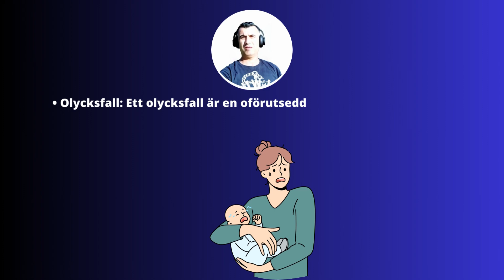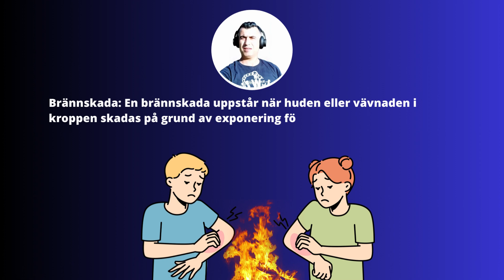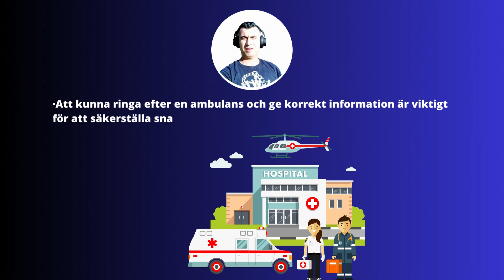Viktiga ord om lektionen barnolycksfall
Barnolycksfall:

Viktiga ord

• Olycksfall: Ett olycksfall är en oförutsedd händelse eller incident som orsakar skada eller skador på ett barn.

• Barnsäkerhet: Barnsäkerhet handlar om att vidta förebyggande åtgärder för att minimera riskerna för olycksfall och skador som kan drabba barn.

• Första hjälpen: Första hjälpen är den initiala vård som ges till en skadad person innan professionell medicinsk hjälp kan nå fram. Det är viktigt att känna till grundläggande första hjälpen-metoder för att kunna hjälpa ett skadat barn.

• Medvetslöshet: Medvetslöshet innebär att en person är medvetslös och inte reagerar på yttre stimuli. Det kan vara en allvarlig indikation på att barnet har drabbats av en allvarlig skada.

• Blödning: Blödning är utflödet av blod från ett sår eller en skada. Det är viktigt att kunna hantera blödningar korrekt för att undvika ytterligare skador.

• Brännskada: En brännskada uppstår när huden eller vävnaden i kroppen skadas på grund av exponering för värme, kemikalier eller elektricitet. Det är viktigt att veta hur man behandlar brännskador för att lindra smärta och främja läkning.

• Förgiftning: Förgiftning inträffar när ett barn intar eller kommer i kontakt med farliga ämnen eller substanser som kan skada deras kropp. Det är viktigt att vara medveten om de vanliga förgiftningsriskerna och veta hur man agerar vid en förgiftning.

• Fallolycka: En fallolycka är när ett barn ramlar från en högre höjd och skadar sig. Fallolyckor är vanliga bland barn och det är viktigt att veta hur man förebygger och hanterar sådana situationer.

• Hjärt-lungräddning (HLR): Hjärt-lungräddning är en nödåtgärd som utförs när en person inte andas normalt eller hjärtat har slutat slå. Att kunna utföra HLR korrekt kan vara livräddande i en nödsituation.

• Ambulans: En ambulans är ett fordon som används för att transportera skadade eller sjuka personer till sjukhuset. Att kunna ringa efter en ambulans och ge korrekt information är viktigt för att säkerställa snabb och effektiv medicinsk hjälp vid behov.